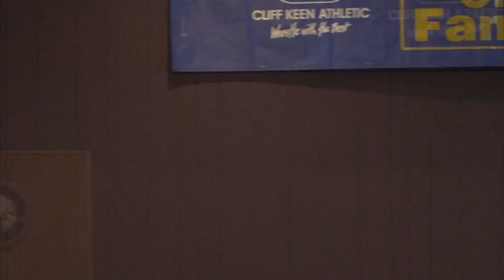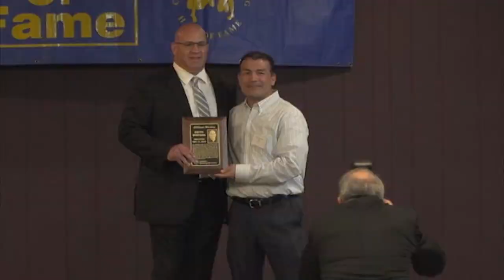Keith Spataro - 2019 California Wrestling Hall of Fame Inductee